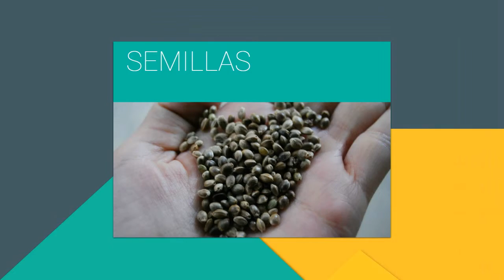Canna Maria : Vídeo corporativo